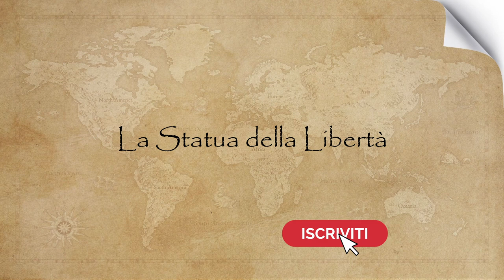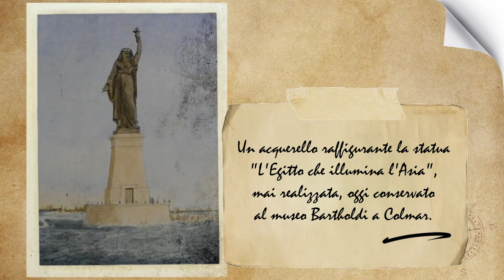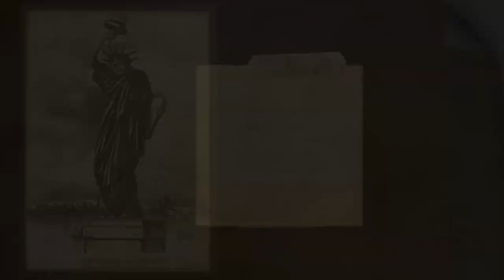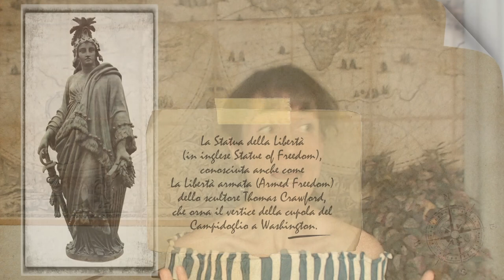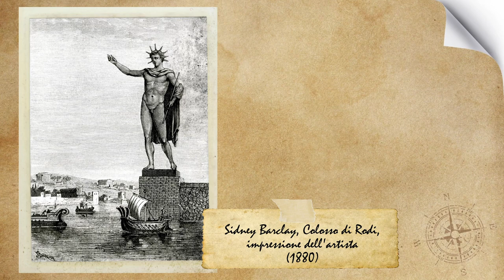LA STATUA DELLA LIBERTÀ | Statue più alte del mondo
LA STATUA DELLA LIBERTÀ | Statue più alte del mondo • (SUB ITA+ENG)

La Statua della Libertà è forse la statua più famosa al mondo, e certamente è uno tra i monumenti più famosi del mondo.
Ed è anche una tra le statue più alte del mondo: non la più alta, non oggi almeno. Ma lo è stata. E, a sua volta, quando lo è diventata, ha tolto il prima a un'altra statua, tutta italiana, che aveva il titolo di statua più alta del mondo: il Colosso di San Carlo Borromeo.

Ma non solo: a quanto pare la Statua della Libertà deriva da un'ispirazione primigenia al Colosso di Rodi e da ben tre statue italiane, di cui una è, per l'appunto, il San Carlo Borromeo.

Unisciti a me in questo affascinante viaggio attraverso la storia e le ispirazioni della Statua della Libertà. In questo video, esploreremo non solo la storia di questo iconico monumento, ma anche le statue che l'hanno preceduta e da cui prende ispirazione, come il Colosso di Rodi, la Libertà della Poesia, la Legge Nuova e il Colosso di San Carlo Borromeo.

Scopri come queste opere d'arte hanno influenzato la creazione della Statua della Libertà e come hanno contribuito a definire il suo significato simbolico.

IL SONETTO DI EMMA LAZARUS, 1883
Send these, the homeless, tempest-tossed to me,

Capitoli:
0:00 Apertura
0:37 Introduzione
1:18 Generalità
7:18 La storia della Statua della Libertà
18:40 Analisi, il piedistallo
22:58 Analisi, la statua
30:44 Il Colosso di Rodi
38:04 La Libertà della Poesia
44:07 La Legge Nuova
46:54 Il Colosso di San Carlo Borromeo
55:40 Le altre Lady Liberty
56:58 Chiusura

» SOTTOTITOLI IN ITALIANO PER NON UDENTI

LA MUSICA IN QUESTO VIDEO:
La bellissima musica che trovate in questo video è stata scritta dal compositore con cui collaboro.
Il titolo è "Fairy Tale"

Grazie di aver visto questo video, e grazie di aver letto questa descrizione.
Grazie se ti sei iscritta/o al mio canale, grazie se hai lasciato un mi piace e/o un commento, e grazie se hai deciso di visitare il mio sito e di seguirmi sui social.